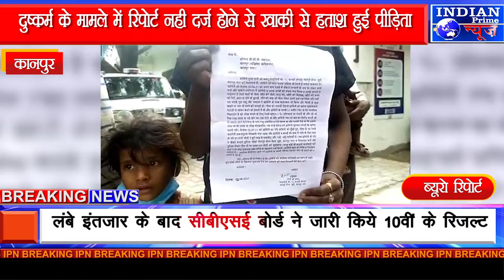IPN NEWS - कानपुर में महिला को नौकरी दिलाने का झांसा देकर बंधक बनाकर किया दुष्कर्म